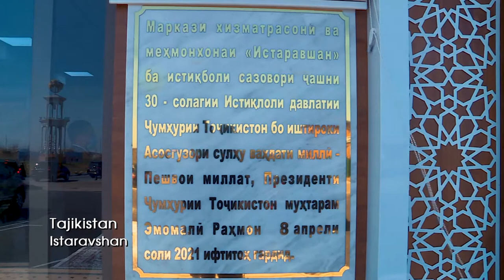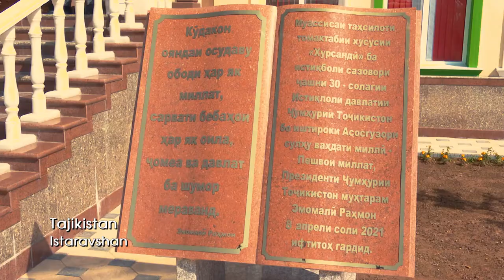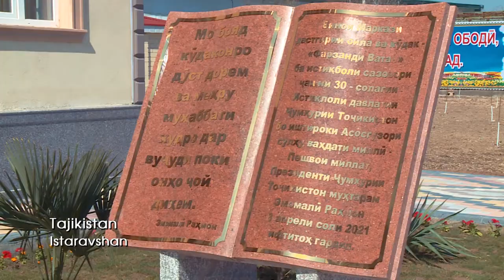Лавха Истаравшан дет сад мехмонхона_Лавха Истаравшан дет сад мехмонхона